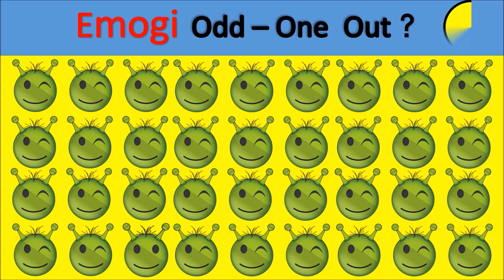Bandbudh Aur Budbak Paheliyan || कोन मरनेवाला है? ||Bandbudh Aur Budbak full episodes